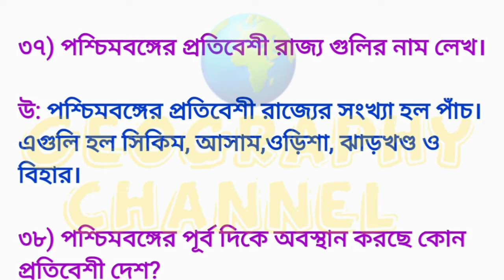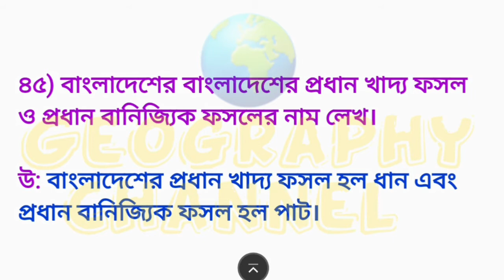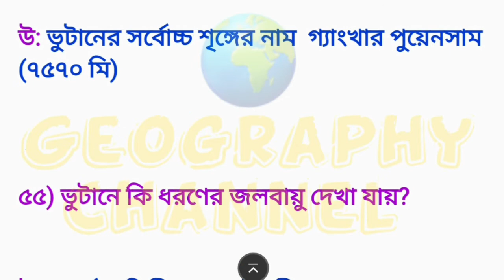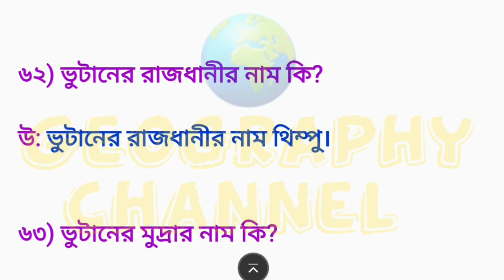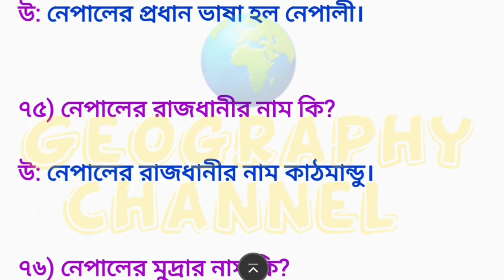বাংলাদেশ, নেপাল, ভুটান | সংক্ষিপ্ত প্রশ্নত্তোর |Bangladesh Nepal Bhutan | Class 9| GK Question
পশ্চিমবঙ্গ মধ্যশিক্ষা পর্ষদের নবম শ্রেণীর ভূগোল পাঠ্যক্রম অনুযায়ী ভিডিওটি তৈরী। নবম শ্রেণীর অন্যান্য ভিডিও দেখতে চাইলে এই লিঙ্কগুলোতে ক্লিক করো।